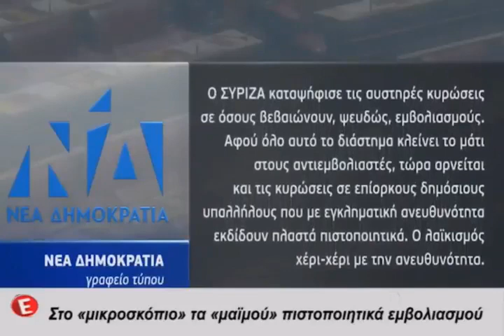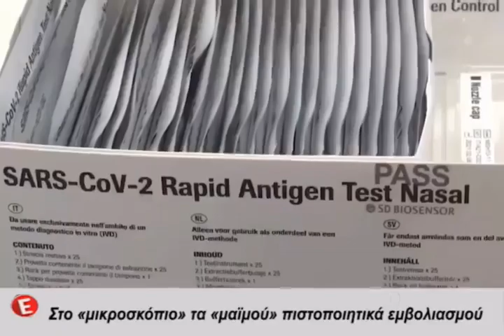Συνέντευξη Στ. Κούλογλου | Epsilon TV | 08/09/2021